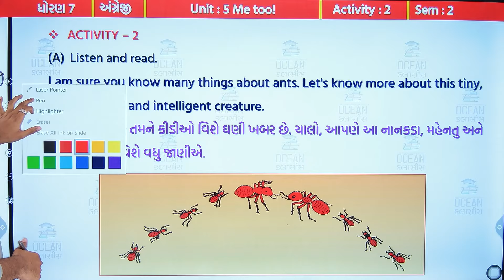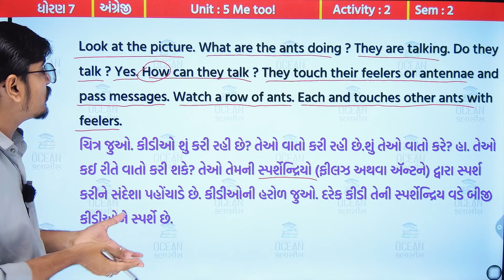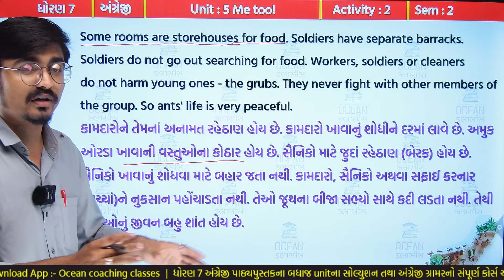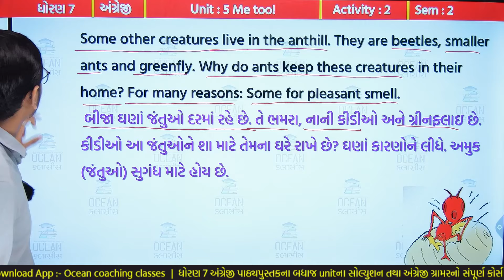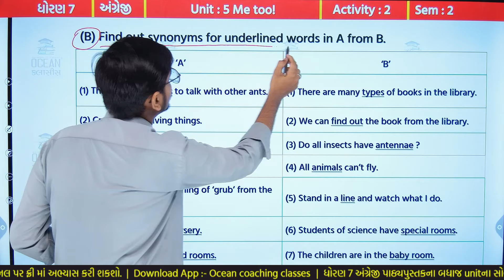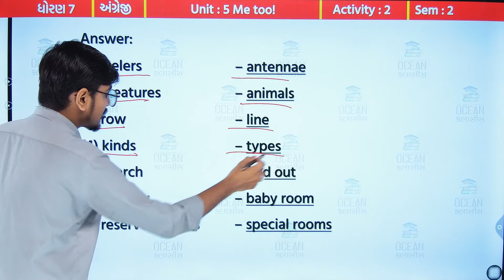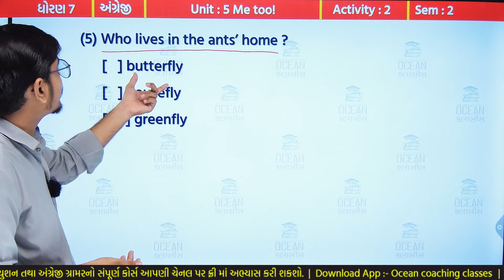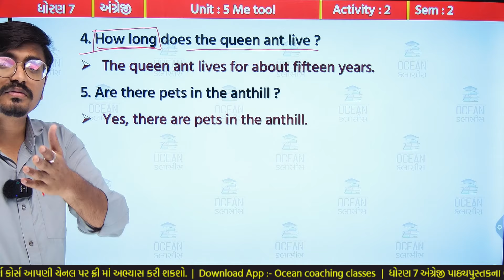Std 7 English Unit 5, Activity 2, dhoran 7 english unit 5, dhoran 7 angreji ch 5, Std 7 English Ch 5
Std 7 English Unit 5, Activity 2, dhoran 7 english ch  5 ધોરણ 7 અંગ્રેજી પાઠ 5, Std 7 English Ch 5, std 7 english unit 5 activity 2 sem 2 | std 7 english chapter 5 | dhoran 7 english ch 5 Me too ! activity 2 sem 2 solution | standard 7 english chapter 5 activity 2 sem 2 solution | ધોરણ 7 અંગ્રેજી યુનિટ 5  મી ટુ એક્ટિવિટી 2 સોલ્યુશન સેમેસ્ટર 2